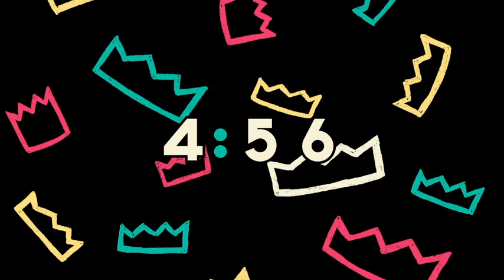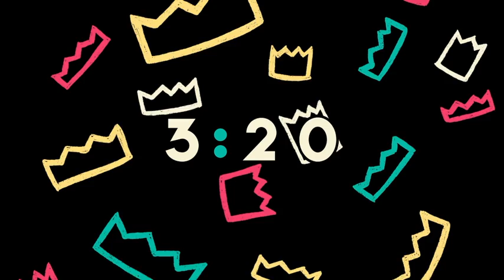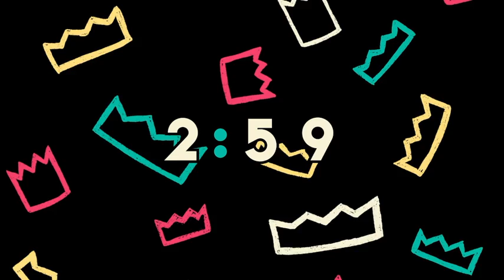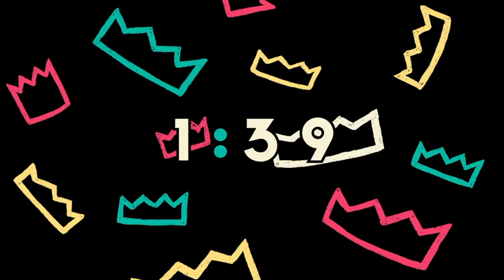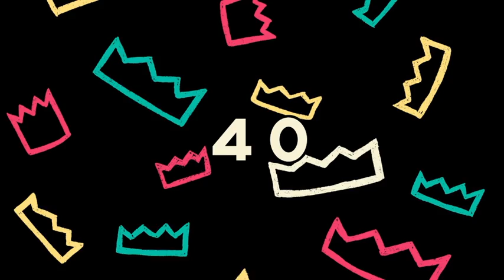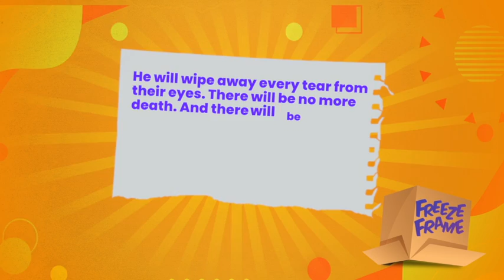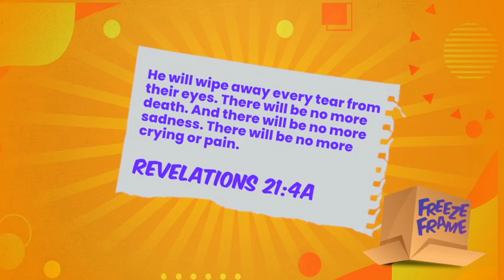Kingdom Kids Lesson - Feb. 24th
The Story of Jesus Raising a Dead Girl to Life